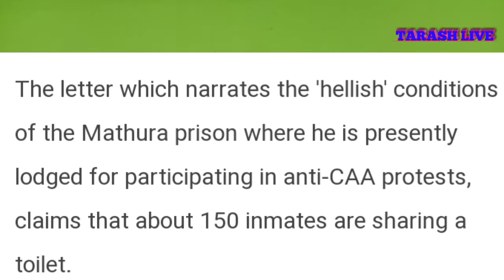History of Dr Kafeel Khan the real hero